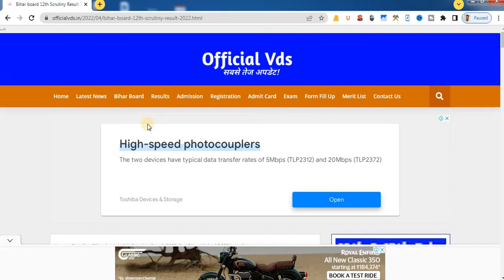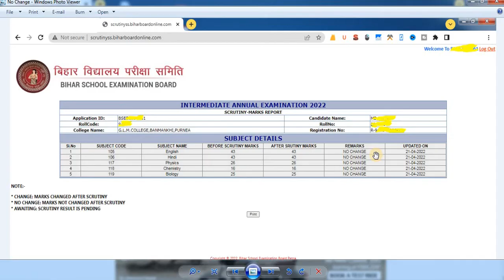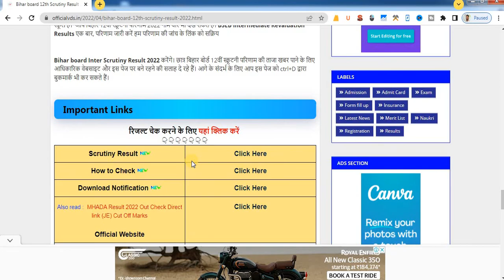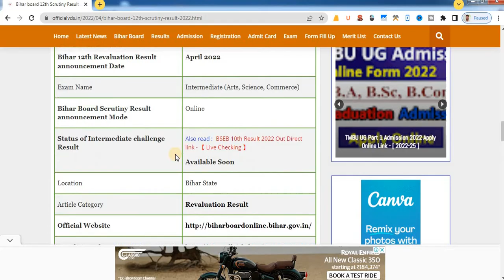inter scrutiny result 2022 kaise check kare : inter scrutiny result kaise dekhe,12th Scrutiny Result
( Vikash Digital Services )
Dosto (Vikash Digital Services) YouTube channel me aap sabhi ka swagat hai dosto aaj ke video me batane vala hu ki

scrutiny me kitne number badhta hai
scrutiny result 2022 kaise check kare
Inter Scrutiny form 2022| bseb 12th scrutiny 2022| bseb scrutiny online form। inter results chalenge
bseb 12 th result scrutiny kise kre
bseb 12 th result 2022 scrutiny kise kre
इंटरमीडिएट रिजल्ट का चैलेंज कैसे करें
इंटरमीडिएट रिजल्ट 2022 का चैलेंज कैसे करें
Bihar board intermediate scrutiny
Bihar board intermediate scrutiny 2022
Bihar board intermediate scrutiny online form
Bihar board intermediate scrutiny latest news
bseb inter scrutiny
inter scrutinty form 2022,
inter marksheet2022,
abhishek tutorial,
Bihar Board 12th Scrutiny Form Apply Kare
BSEB 12th How To Register For Scrutiny Exam
Scrutiny Ka Form Kaise Bhare
Scrutiny Exam Form Apply

00:00 - Intro
01:00 - Registration
06:28 - Personal Information
08:02 - Upload Photo And Signature
09:51 - Educational information
11:33 - Preview And Confirm
12:58 - Payment